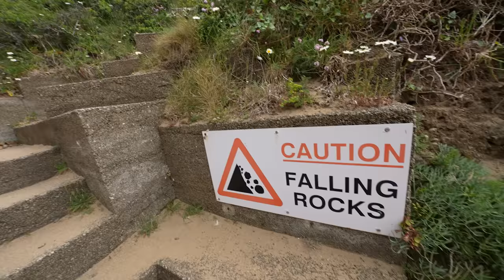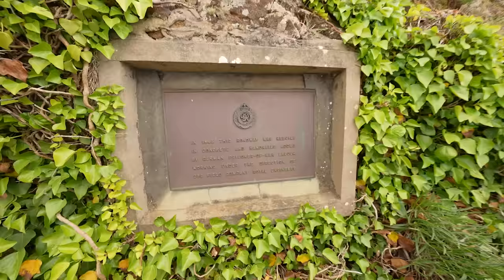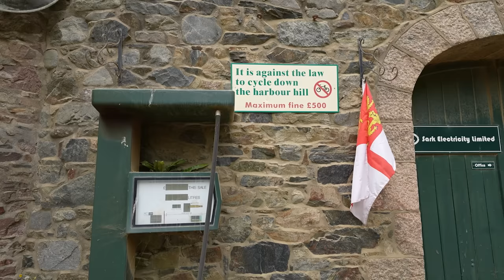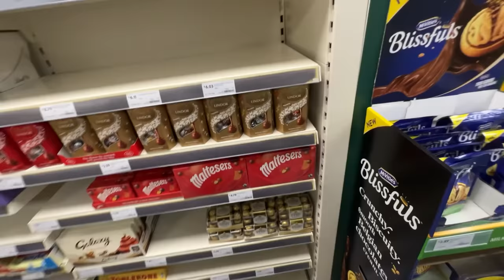KAJAKKEN DOOR GROTTEN OP ZEE! #3195